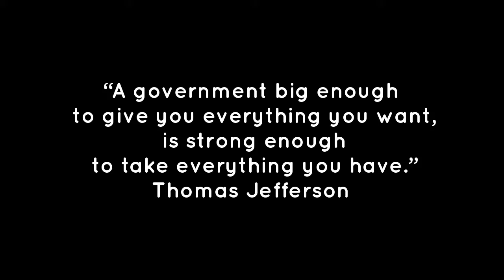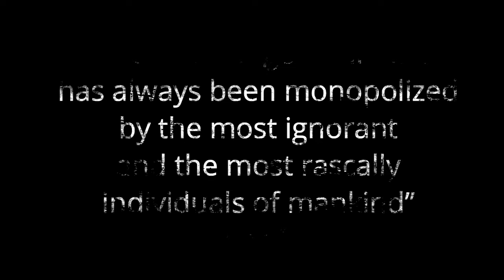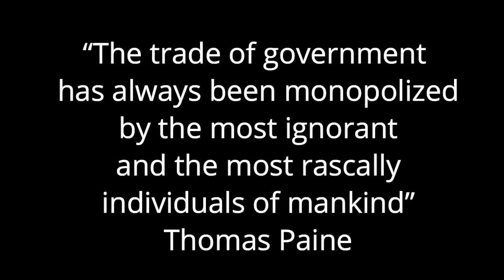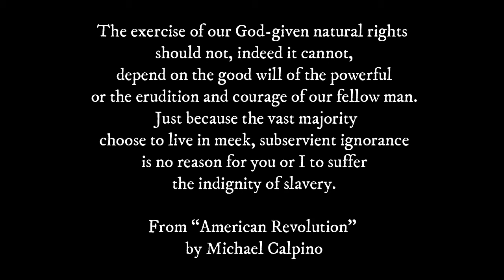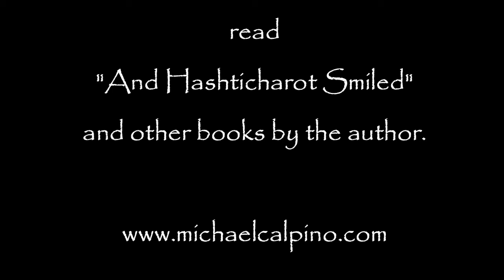Government is Good?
Before we vote we need to examine our assumptions about government and the people we choose to rule.  Choices based on wrong assumptions are disastrous to our liberty.